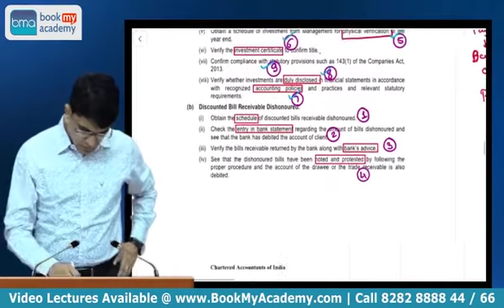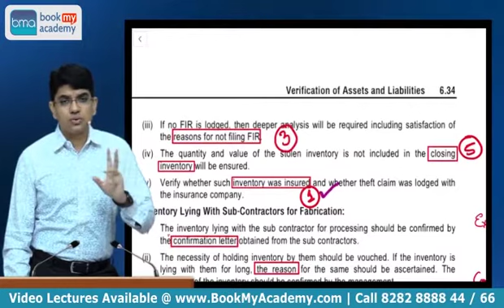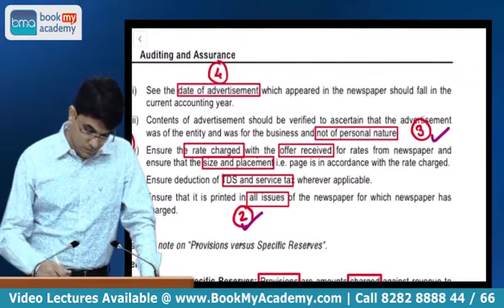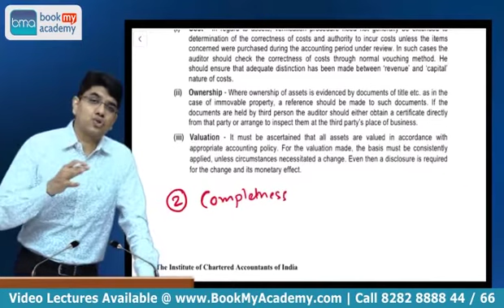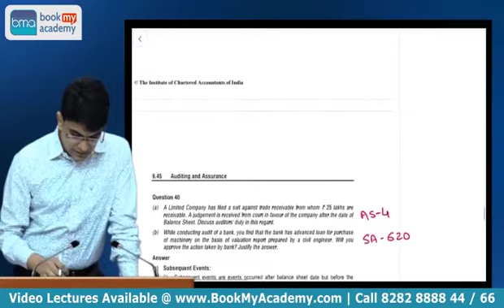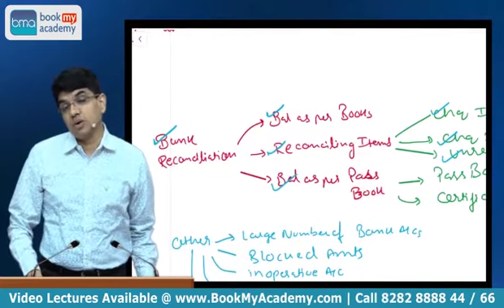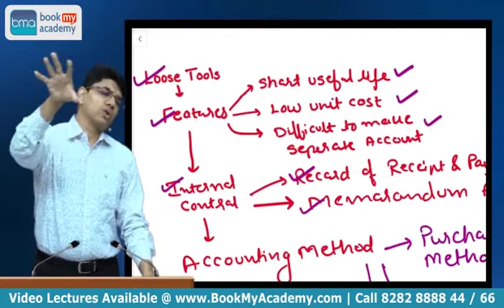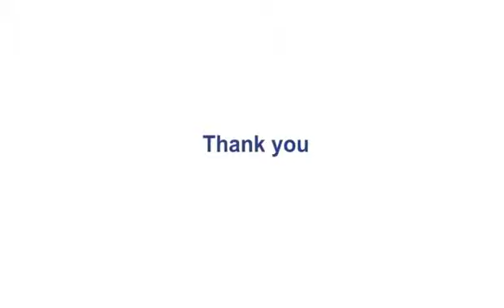CA Inter Auditing & Assurance | By CA Ravi Taori | IPCC | BookMyAcademy.com